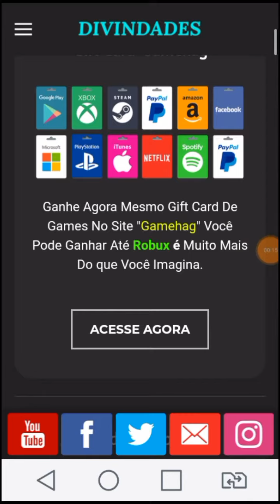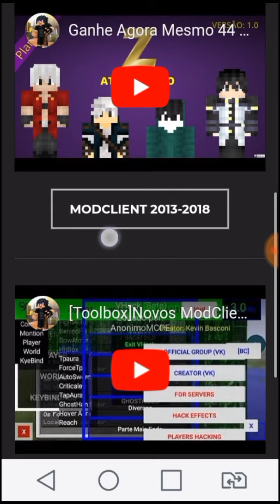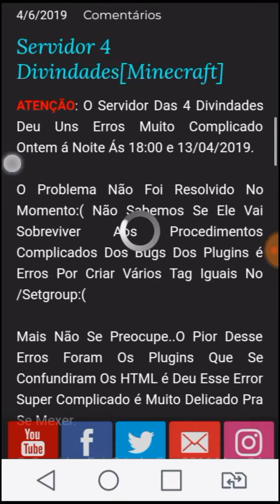[Nova Atualização]Aplicativo 4 Divindades[Oficial]